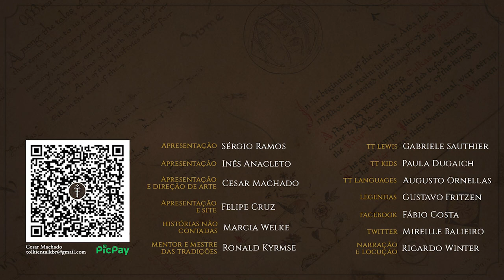Introdução ao Sindarin | TT Languages 02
Neste vídeo damos as primeiras explicações sobre o Sindarin, o idioma dos Elfos Cinzentos e língua franca de elfos, homens e anãos na Terra-média.

APRESENTAÇÃO

CONFIRA TAMBÉM!

MÍDIAS SOCIAIS

TRILHA SONORA

Trilha sonora do vídeo:
Artista: